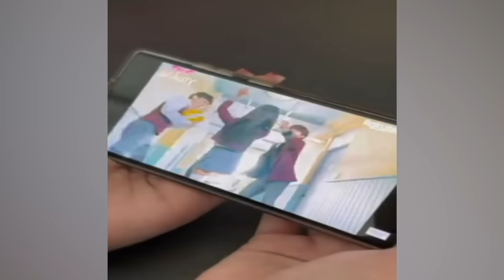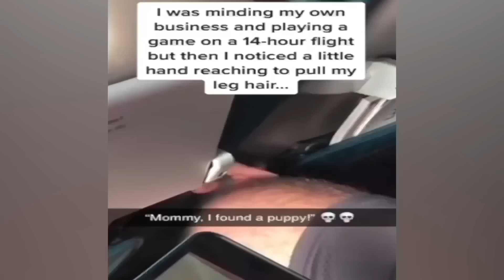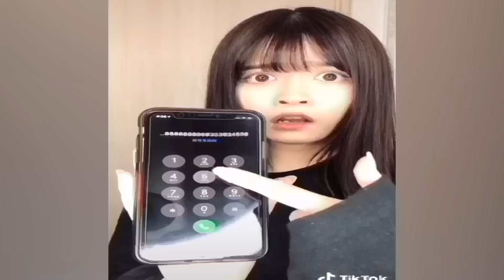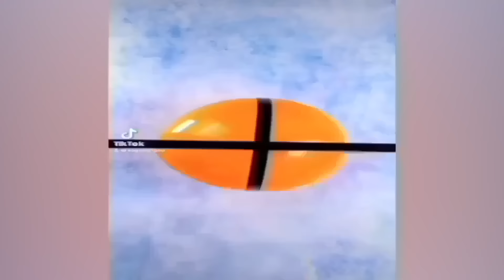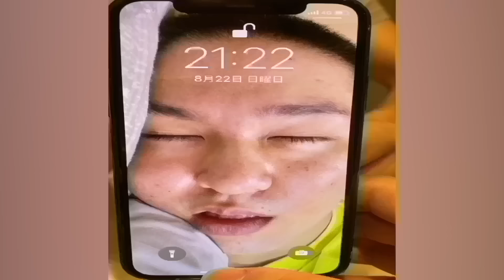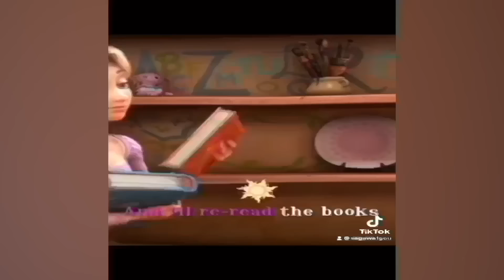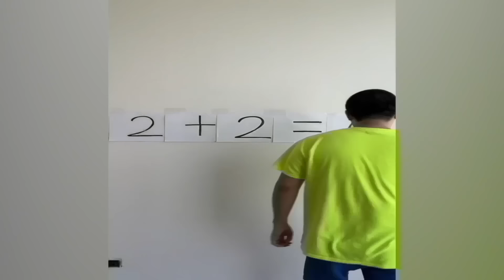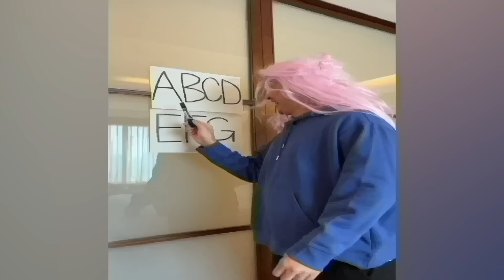CRAZIEST Sagawa1gou Funny TikTok Compilation | Try Not To Laugh Watching Cactus Dance Challenge 2024